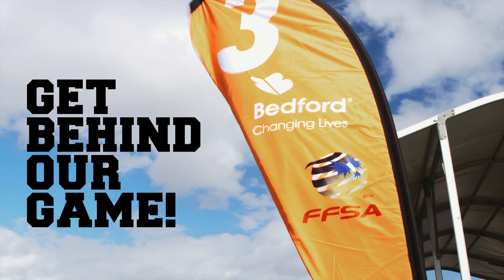Bedford Community League